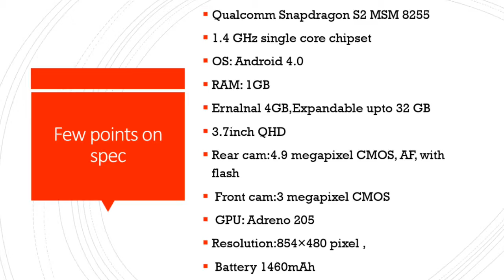The first Smartphone to detect live nuclear radiation -Pantone 5 107SH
Pantone 5 is the first phone which comes with build in live nuclear radiation detector.

How ?

On the front of the device  round physical button which triggers a dedicated radiation reader app that  accurate measure of the level of radiation in your place.

This process takes only 10 seconds to show the radiation level
along with a map of your location.

Few points on spec

Qualcomm Snapdragon S2 MSM 8255 1.4 GHz single core chipset
RAM: 1GB
Internal 4GB,Expandable upto 32 GB
3.7inch QHD
Rear cam:4.9 megapixel CMOS, AF, with flash
Front cam:3 megapixel CMOS
 GPU: Adreno 205
 Resolution:854×480 pixel ,
 Battery 1460mAh